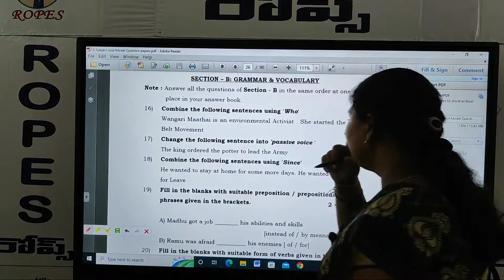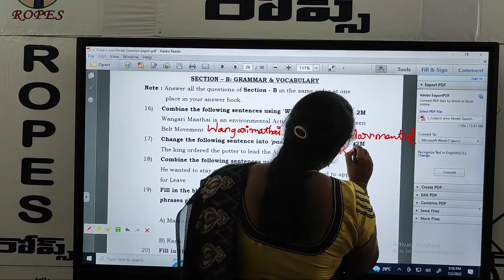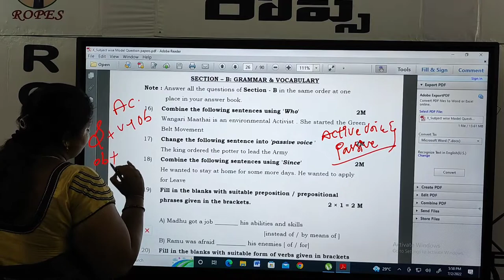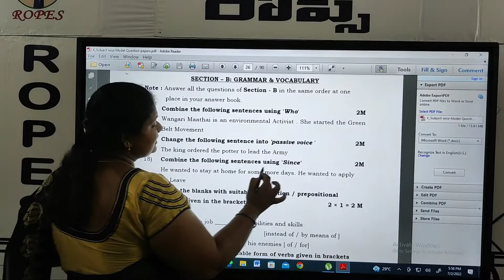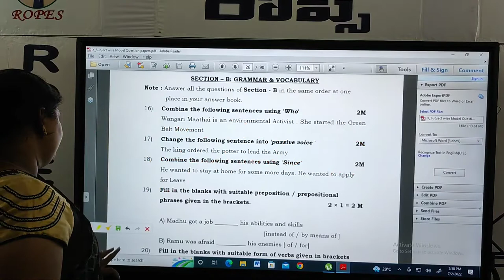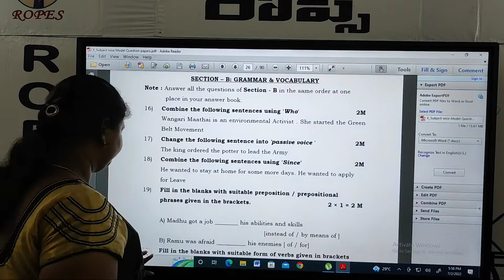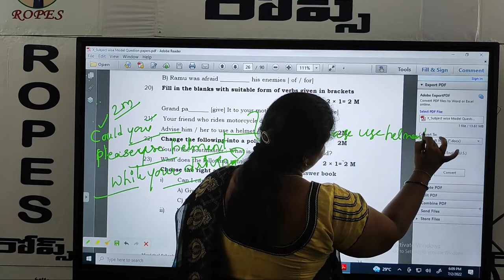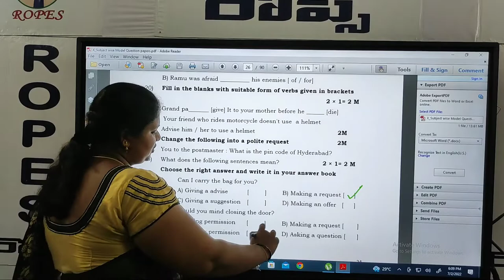English Classes For SSC AP Supplementary 2022 Class 13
10th,9th and 8th Class Free Special Coaching for Rural Children_AP_Conducted by ROPES